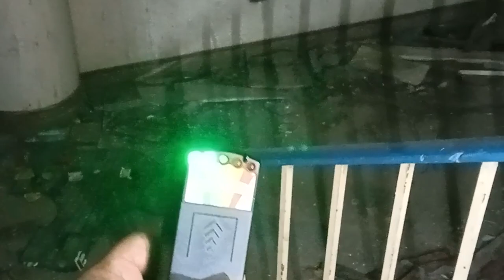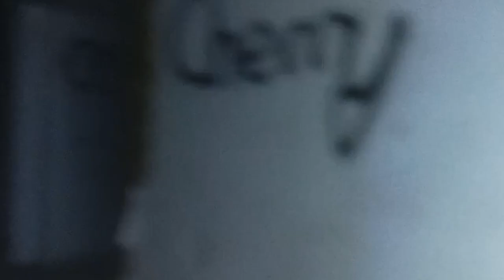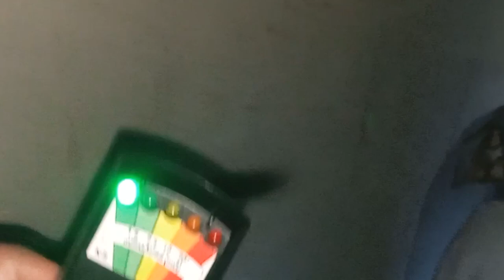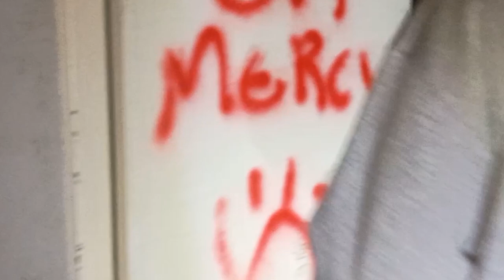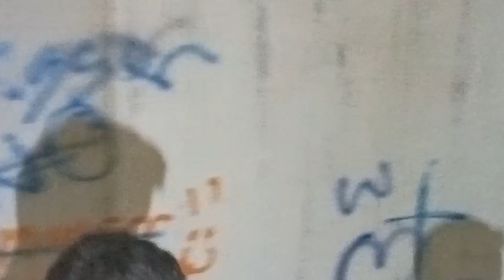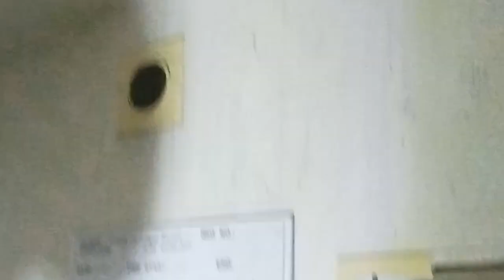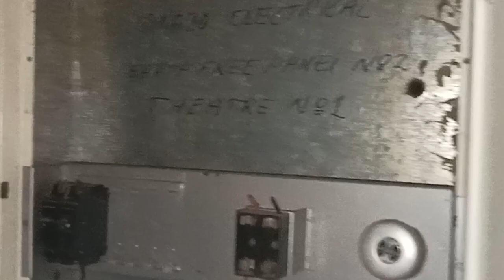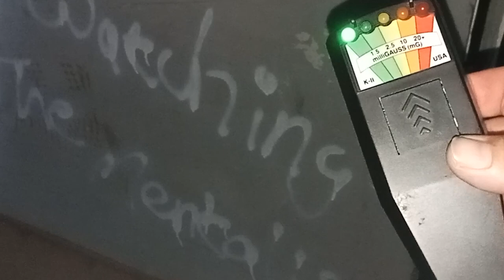Kempton Park Hospital Investigation Part 1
The Horror of Kempton Park Hospital so Haunted i will never go alone!